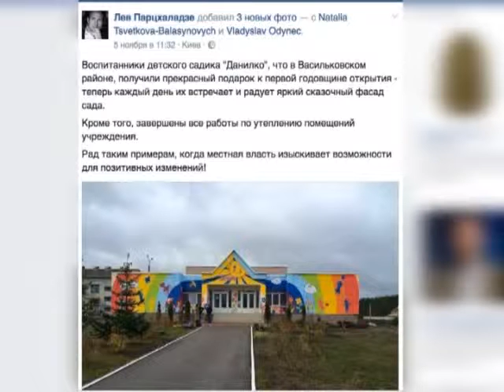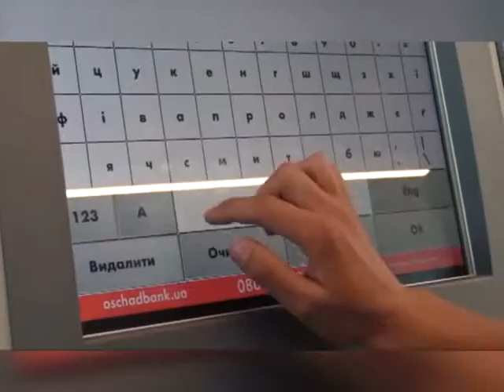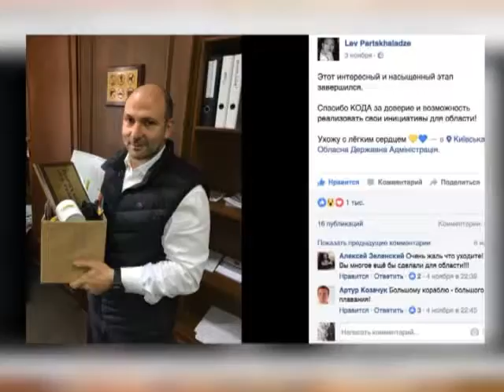Бизнес без галстуков. Лев Парцхаладзе. 18 ноября 2016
Сегодня в гостях  у Лики Спиваковской - бизнесмен, политик, с недавнего времени - экс-первый замглавы Киевского областной госадминистрации, а также экс-глава девелоперской компании "ХХІ  век" Лев Парцхаладзе.